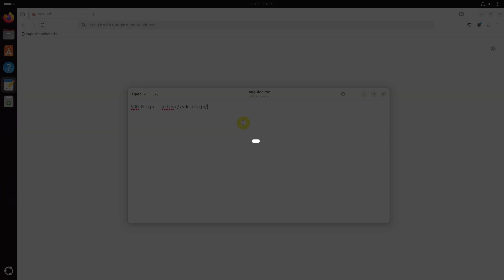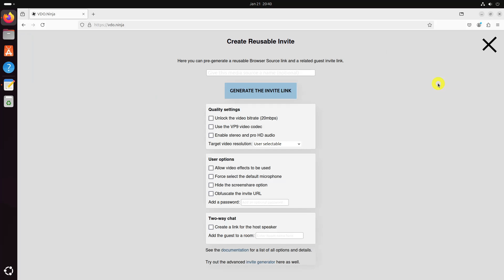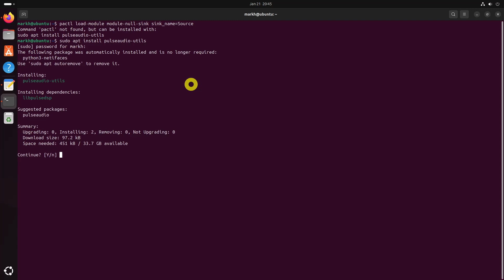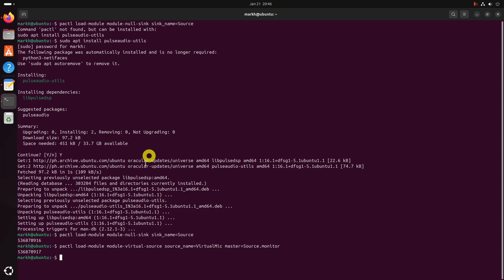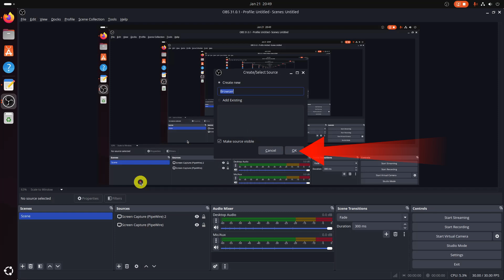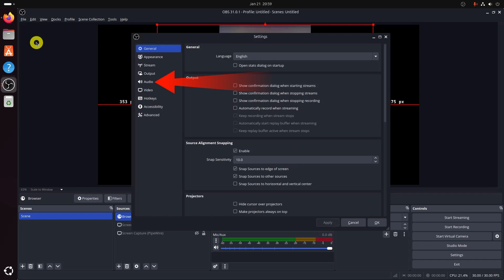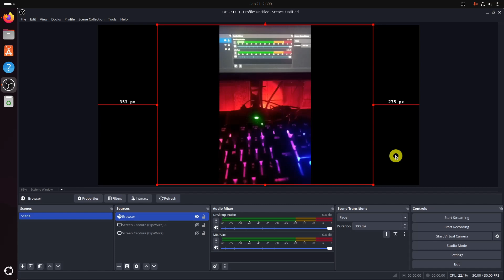Using Your Phone as Camera and Mic in Ubuntu Linux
You can use your smartphone if you don't have a webcam and dedicated mic with your desktop system. Here's how to do that in Ubuntu Linux. In this video, I will walk you through step-by-step how you can use your phone as a mic and camera which can be used in online meetings.

Commands:
sudo apt install obs-studio
pactl load-module module-null-sink sink_name=Source
pactl load-module module-virtual-source source_name=VirtualMic master=Source.monitor

Chapters:
0:00 Intro
0:19 Install OBS in Ubuntu
0:45 Generate an invite through VDO.ninja
2:06 Setup a virtual cable for OBS on Ubuntu
3:37 Setup OBS to stream audio and video from the phone
6:05 End screen

What you'll learn:
1. Use the phone's camera and mic in Ubuntu
     a. Installation of OBS
     b. Generate invite through vdo.ninja
     c. Setup virtual audio cable (for audio output)
     d. Configure OBS to redirect audio and video from vdo.ninja
2. Install OBS (Open Broadcaster Software) in Ubuntu
     a. How to install OBS in ubuntu default repository
3. Generate an invite through VDO.ninja
     a. How you can generate an invite to stream your audio and video over vdo.ninja
     b. How you can start streaming from your phone
     c. How to Create Reusable Invite in VDO.ninja
     d. How to GENERATE THE INVITE LINK
     e. How to scan the QR code from your smartphone
     f. How to Share your Camera
     g. How to start the streaming on the OBS link
4. Setup a virtual cable for OBS on Ubuntu
     a. How to install PulseAudio
     b. How to use your phone as a camera and mic
     c. How to transfer audio streams from one application to another
     e. How To set up a virtual cable
     f. How to load the module-null-sink module
     g. How to create a virtual audio source named VirtualMic
    h. How to Chose VirtualMic as an input device
5. Setup OBS to stream audio and video from the phone
     a. How to copy the OBS link
     b. How to create/select a source
     c. How to see OBS using your phone's camera
     d. How to get audio from your phone
     e. How to choose Souce Audio/Sink sink for Monitoring Device
     f. How to open Advanced Audio Properties
    g. How to choose Monitor and Output for the Browser and Desktop Audio